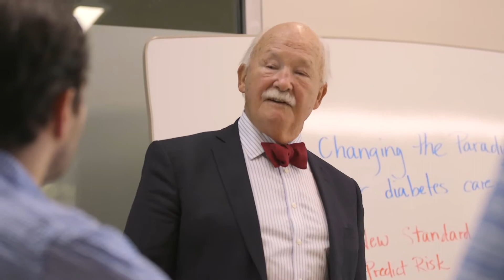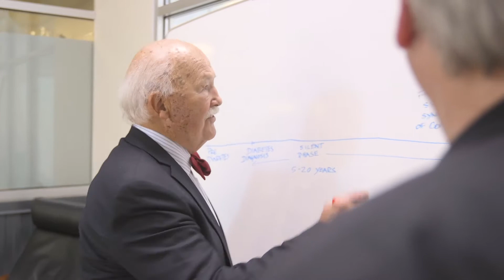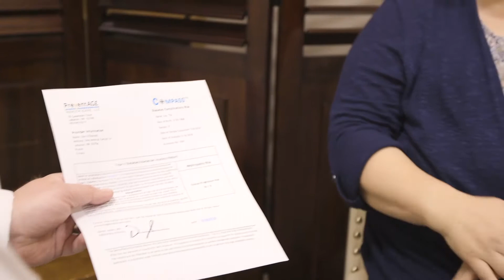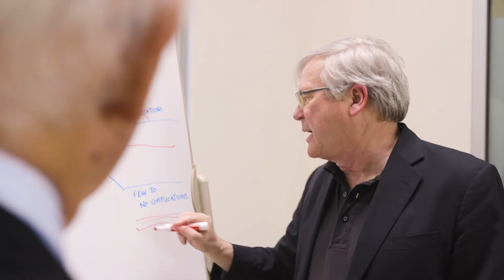PreventAGE Health Care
Changing The Paradigm for Diabetes Care Know Your Risk…Change your Outcome.

Based on the most sophisticated and comprehensive longitudinal diabetes studies ever completed, PreventAGE Health Care has developed cutting edge, precision bioanalytical technologies and algorithms to assess the risk of patient progression to complications. With a routine blood sample, patients can know their likelihood of developing the two most serious and ravaging diabetic complications: kidney disease and cardiovascular disease.